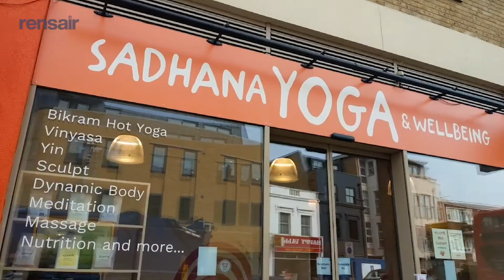Rensair Customer Case study: Sadhana Yoga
Sadhana Yoga & Wellbeing Provides Exceptional Air Quality for Students With the Rensair Air Purification

Emblazoned in orange on the doormat of the Sadhana Yoga & Wellbeing studio are the words, Leave the World at the Door. Founder Gerry Lopez designed the studio, which fuses the power of yoga and body movement with holistic therapies, as a peaceful place where students could do just that. Yet, during COVID it’s been a challenge to leave everything at the door, most notably the coronavirus.

Fortunately, Lopez had introduced Sadhana Live, an online experience that allows students to experience yoga through the comfort of their home. Yet reopening the studio was always his goal. “It’s important to bring people together and allow them to come back to the studio they love,” he says. “It’s also incredibly important that we do everything we can to keep our students and staff safe.”

With safety a priority, Lopez reduced class size by 30%, mandated hand washing on entering, and encouraged everyone to bring mats and towels from home. Yet, he says most important was addressing air quality and purification. “When you are doing a yoga class, or a body movement class with other people in the room, you are sharing the air,” says Lopez. “We’ve always had a great ventilation system but now we had to have one that was exceptional.”

Lopez did a fair amount of research to find which air purifying system could provide a safer space. “We needed a technology that could purify the air even better, could capture and kill viruses, and was potent enough to exchange the liters of air we needed for a class,” he says. He also wanted a system with easy installation and operation, and it had to be affordable.

He found the Rensair air purifying system more than met his requirements. “Having the Rensair air purification system has been great,” he says. The staff and students appreciate it too. “It’s as if you were practicing yoga outdoors in the middle in the park.”

Is Rensair right for your business?
Rensair.com